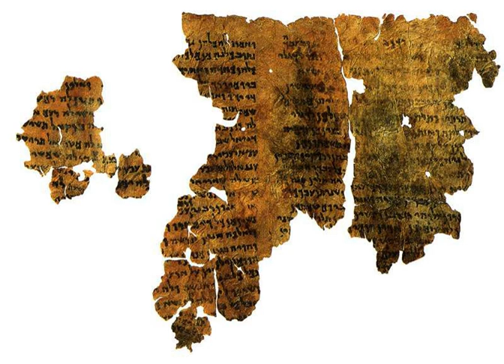Sabbateans | Wikipedia audio article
This is an audio version of the Wikipedia Article:
Sabbateans

- Socrates

SUMMARY
The Sabbateans (or Sabbatians) were a variety of followers of disciples and believers in Sabbatai Zevi (1626–1676), a Jewish rabbi who was proclaimed to be the Jewish Messiah in 1665 by Nathan of Gaza. Vast numbers of Jews in the Jewish diaspora accepted his claims, even after he became a Jewish apostate with his conversion to Islam in 1666. Sabbatai Zevi's followers, both during his "Messiahship" and after his conversion to Islam, are known as Sabbateans. They can be grouped into three: "Maaminim" (believers), "Haberim" (associates), and "Ba'ale Milhamah" (warriors).Part of the Sabbateans lived on until well into the 20th century as Dönmeh.